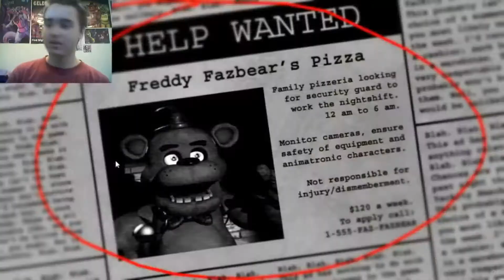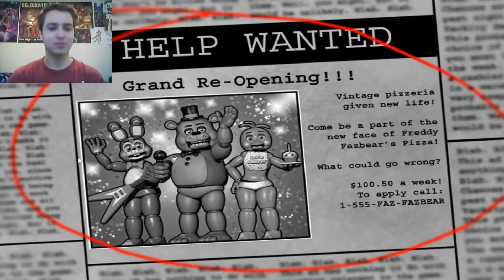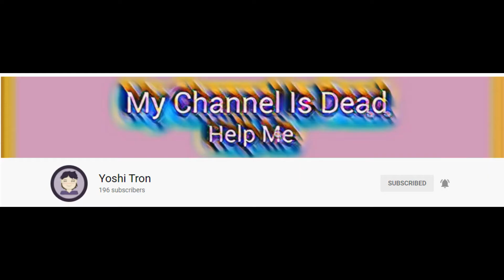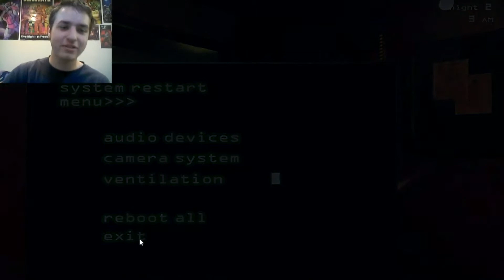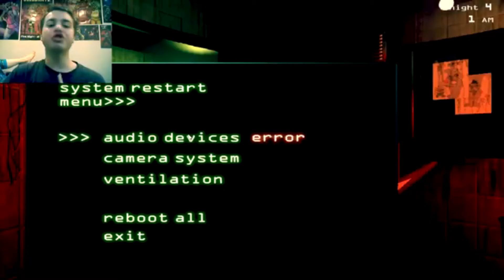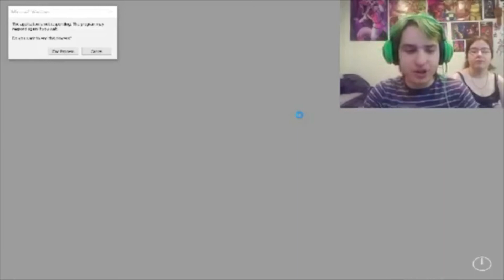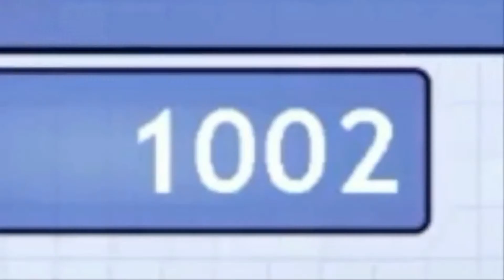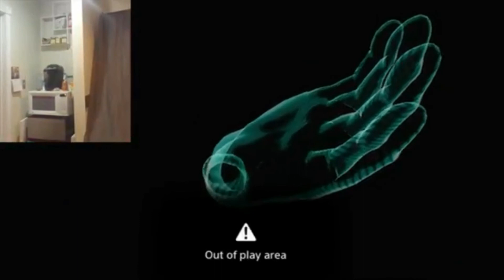FNAF Compilation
This is the ultimate compilation of the best moments in ALL of my FNAF videos, edited by my FNAF editor! The journey is almost over... Almost.